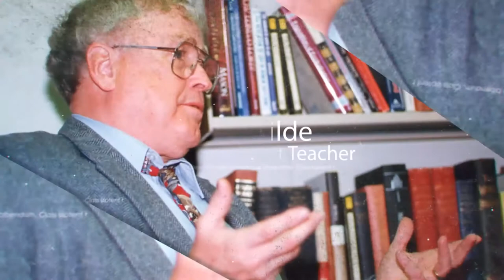A Night of Stories With Steve Hoffbeck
Hillcrest Centennial Beacon Author Steve Hoffbeck is hosting a special gathering with Hillcrest Academy at Bethel Lutheran Church in Fergus Falls on Sunday, December 3 at 4pm. All are invited to attend the event and hear some stories from Hillcrest, as the event highlights the Centennial book published in the spring of 2017.